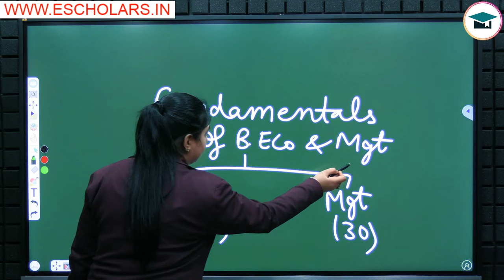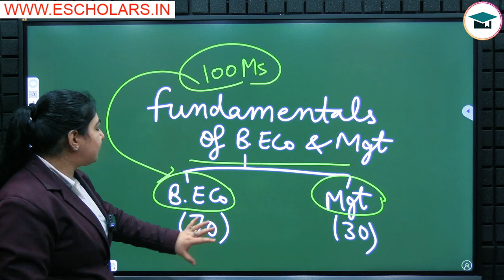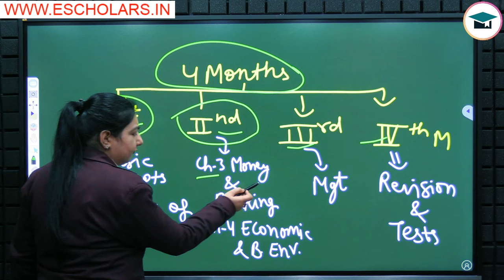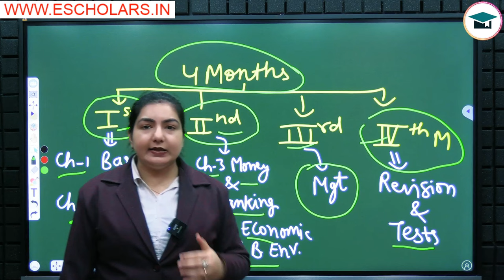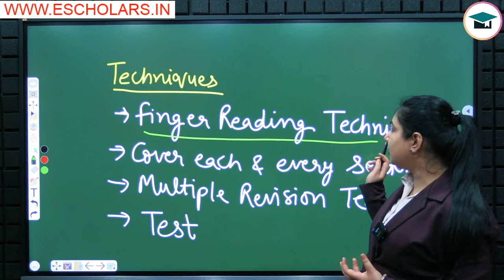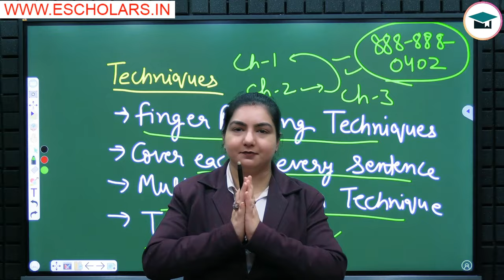Last 4 Month Eco & Management Strategy | CMA Fond Dec 2024 Study Plan | CMA foundation Dec 24 Plan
Last 4 Month Strategy Eco & Management | CMA Fond Dec 2024 Best Study Plan | CMA foundation Dec 24 | CMA Foundation Economics | CMA Foundation Economics & Management Strategy | How to Pass CMA Foundation Dec 24 |

In this video, Sakshi Mam, under the guidance of Chandan Poddar Sir, dives into the crucial 4-month strategy for Economics and Management, essential for your CMA Foundation Exam preparation. Gain insights into the subject-wise paper weightage and receive a step-by-step breakdown of the strategic plan. After watching, you'll be equipped to craft your own 4-month study plan, ensuring you're fully prepared for success in your CMA Foundation Exams.

Topics Covered in This Video:
CMA Foundation Study Tips
how to prepare cma foundation exams
important tips to pass cma foundation exams
how to clear cma foundation in first attempt
cma foundation
Exam Strategy CMA Foundation
CMA Foundation Preparation Guide
Study Materials for CMA Foundation
CMA Foundation Exam Techniques
CMA Foundation Exam Resources
Best Books for CMA Foundation
CMA Foundation Study Plan
CMA Foundation Mock Tests
CMA Foundation Practice Questions
CMA Foundation Online Classes
CMA Foundation Exam Study Materials
CMA Foundation Revision Techniques
CMA Foundation Exam Pattern
CMA Foundation Exam Syllabus
CMA Foundation Exam Mock Papers
CMA Foundation Exam Preparation Strategies
Exam Preparation Strategy
Study Plan Tips
Effective Study Techniques
Strategic Exam Prep
Study Schedule Ideas
Exam Readiness Tips
Preparation Strategy Guide
Successful Study Methods
Smart Study Approaches
Test Preparation Strategies
Strategic Learning Tips
Study Hacks for Exams
Exam Success Plan
Best Study Practices
Optimal Exam Prep
Study Routine for Exams
Top Study Strategies
Winning Exam Preparation
Exam Mastery Techniques